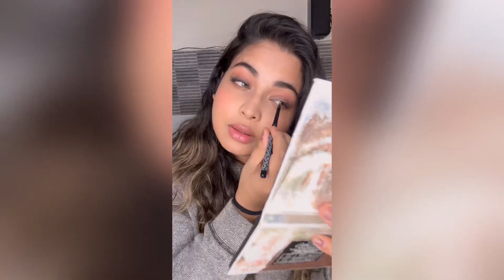Valentines day makeup look | quick makeup tutorial | makeup tutorial for beginners❤️